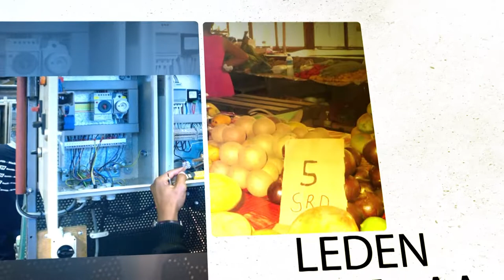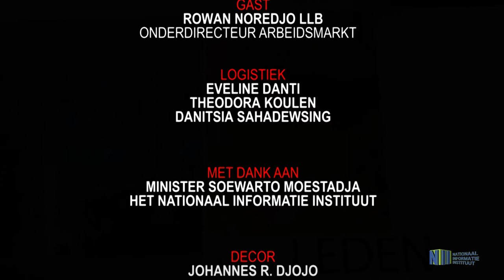WROKO AFERSI AFL 7: RECHT OP WERK VOOR MENSEN MET EEN BEPERKING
Wroko Afersi is het voorlichtingsprogramma van het ministerie van Arbeid.
In deze aflevering van wroko afersi wordt er gesproken over:
Recht op werken voor mensen met een beperking